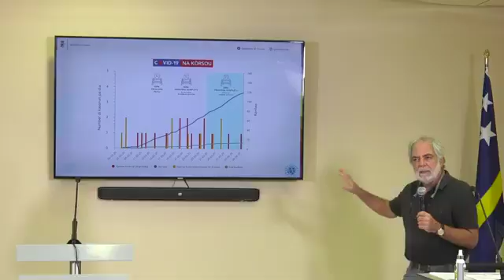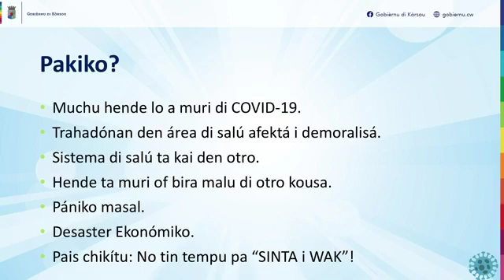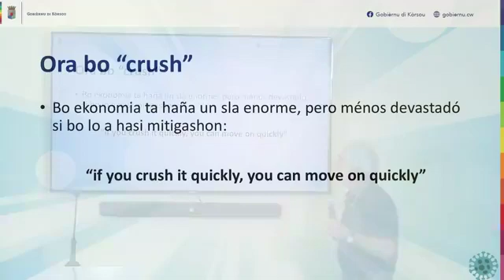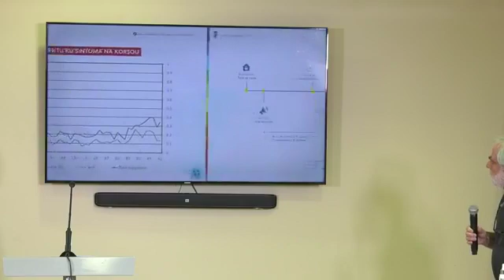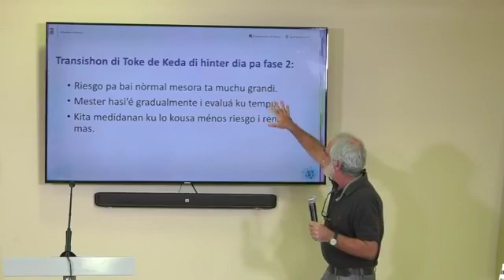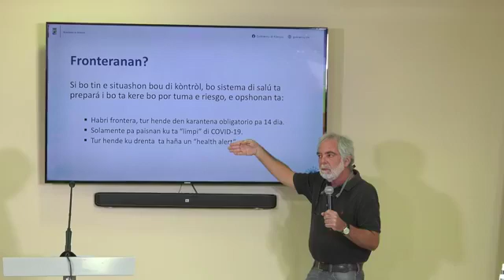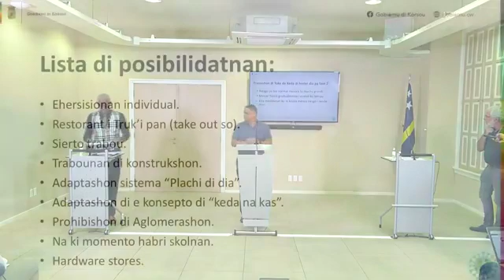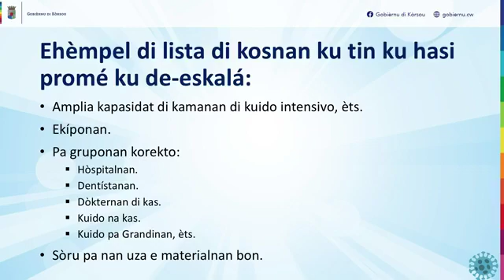Radio Energia Online / Konferensha di Prensa Tópiko: Corona Vírùs 13-04-2020